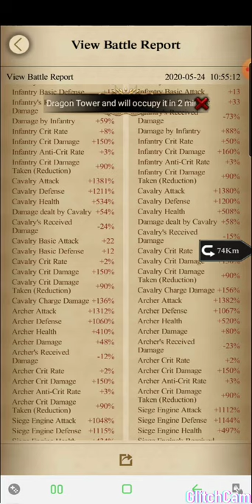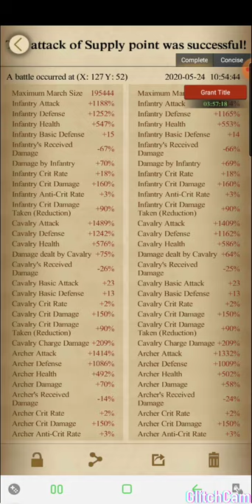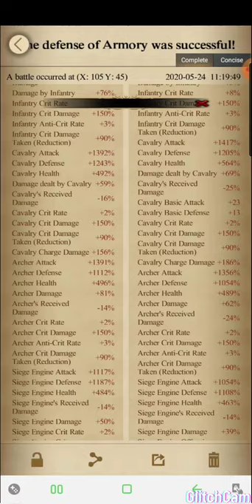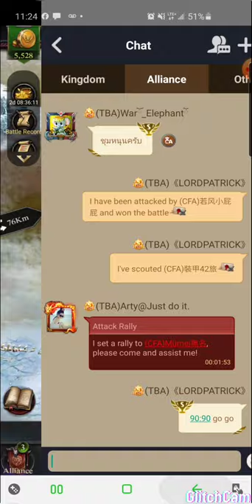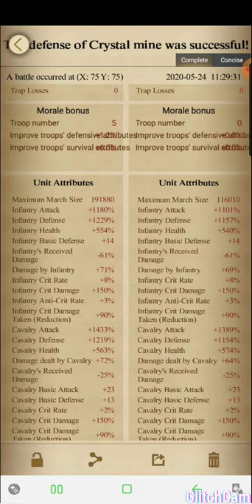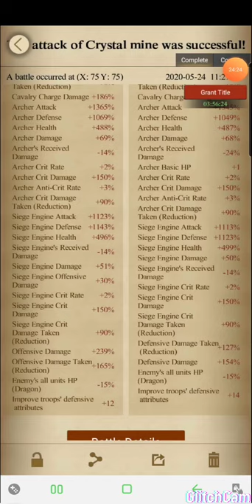Clash of kings 🇹🇭TBA v CHK🇨🇳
🇹🇭TBA v CHK🇨🇳